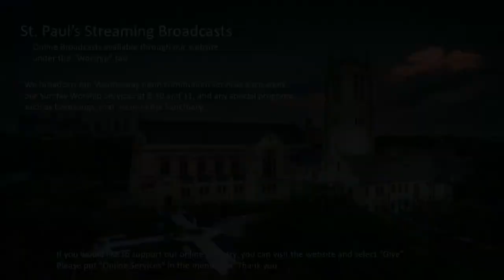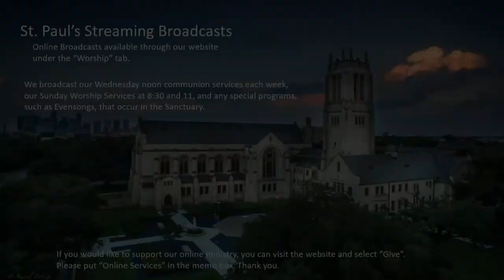June 22 | 6pm Evensong | Royal School of Church Music